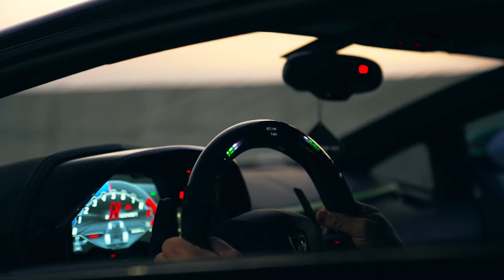HUSTLE Luxury & Lifestyle 💲 :: Entrepreneur Motivation :: 7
Get Motivated and Hustle by appreciating the Luxury & Lifestyle of the rich in 2022! Experience the Luxury & Lifestyle of the Mega Rich and use it as your 2022 Motivation!

Invest in Cryptocurrencies and become rich.

Earn rewards by registering.

⛓️ 🔗 Helpful Links 🔗 ⛓️

Gemini - Have you seen the Gemini app? Try it using my code and we'll each get $10 USD of Bitcoin.

Vauld - Hey fellow crypto user! I use Vauld to earn high interest rates, take loans and trade with my crypto. You can join the Vauld community today, using my referral

We make these videos to educate others in a motivational/inspirational form. If any owners of the content clips would like us to remove their video, we will do so as soon as possible.

- Your videos can change lives. We spread the message of your video and get it in front of the right audience.